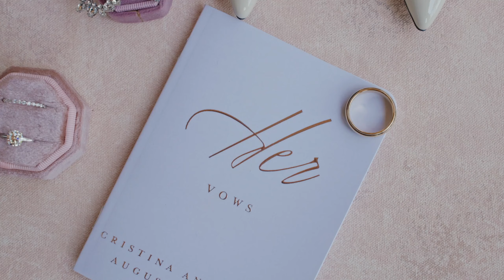Kiss & Say I do Events "Mexican Wedding"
Planner: @kissandsayido

Venue: @paduaweddings
Caterer: @paduaweddings
Photographer: @lilytapiaphotography
Videographer: @milestonesoflove
Florals: @enchantedfloralevents
DJ/MC: @entertainmentexpressdjs
Mariachi @mariachi_llanos
Bakery: @spikescakeshop
Makeup & Hair: @krystal_marquez
Officiant: Geoff Farrow